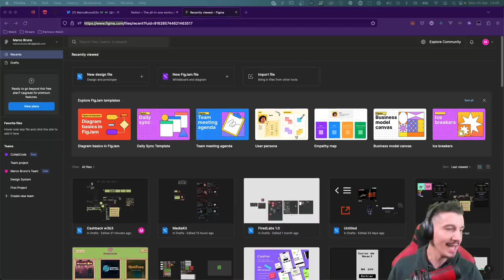Não use Tailwind, é ruim! Pronto falei!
Pare de usar Tailwind nos seus projetos e vai aprender CSS! kkkkkkkkkk